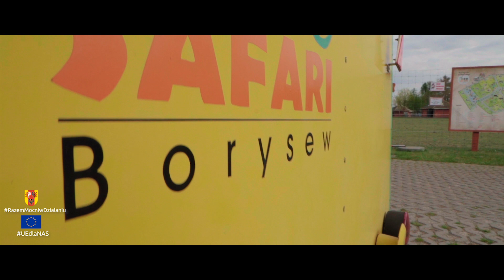ZOO Safari w Borysewie